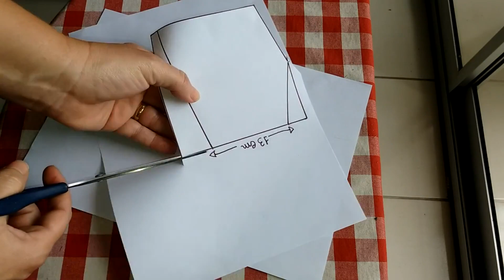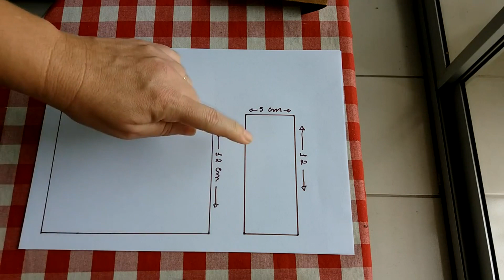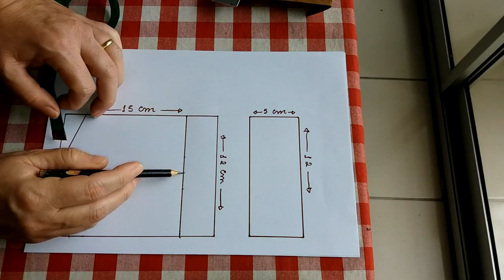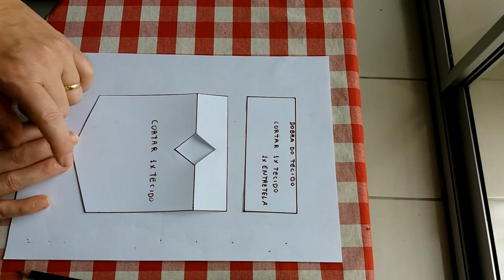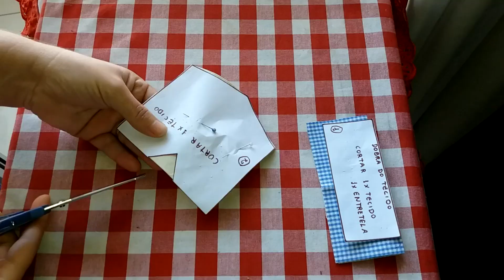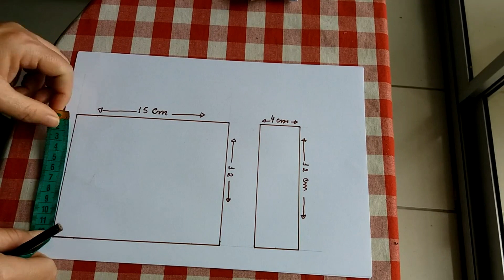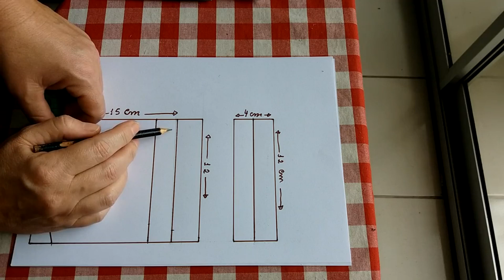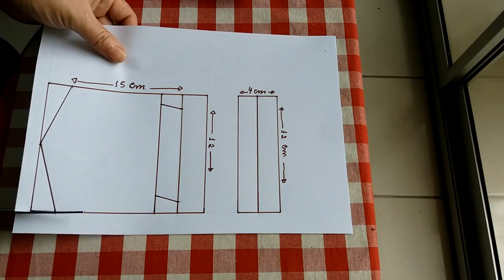3 tipos de BOLSOS de CAMISA - EP 50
Um bolso diferenciado faz a camisa ficar muito estilosa. São pequenos detalhes, mas que faz a peça ficar mais bonita.

OBS: Os grupos do Whatsapp, Telegram e Discord são somente para serem notificados sobre novos vídeos, novas postagens no blog ou alguma outra informação,  não é possível troca de mensagens por lá.

👉 CONHEÇA OS CURSOS QUE RECOMENDO:
Técnica de paisagens em bolsas:
hotm.art/d5wJEM5

👉 Panos de prato criativos:
hotm.art/Snlhxw

® Registrada sob o
ISRC BX4HD1900004
Ecad: 19264039